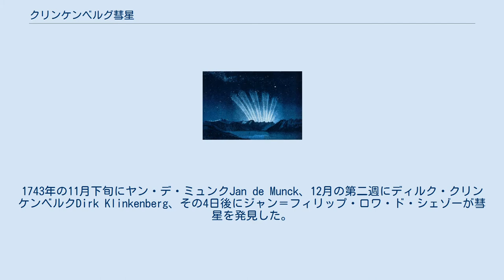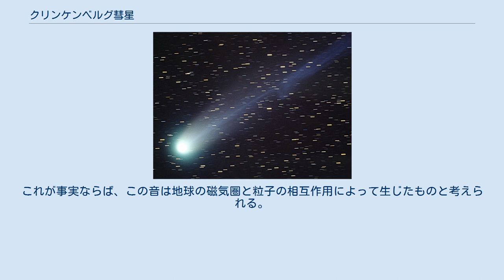クリンケンベルグ彗星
クリンケンベルグ彗星(Comet Klinkenberg-Cheseaux)は1743年から1744年にかけて現れた大彗星であり、近日点に達した後に現れた扇状の6本の尾が特に有名である。
彗星の命名規則に基づいた名前はC/1743 X1であり、シェゾー彗星(Comet de Cheseaux)や1744年の大彗星とも呼ばれる。
クリンケンベルグ彗星は3人の天文家によって独立に発見された。
1743年の11月下旬にヤン・デ・ミュンクJan de Munck、12月の第二週にディルク・クリンケンベルクDirk Klinkenberg、その4日後にジャン＝フィリップ・ロワ・ド・シェゾーが彗星を発見した。
1744年に入るとクリンケンベルグ彗星は数カ月間肉眼で見えるようになり、空を華々しく飾った。
クリンケンベルグ彗星の絶対等級は0.5等であった。
これは、歴史上6番目の明るさとなる。
この彗星の見かけの等級は-7等に達した可能性があり、大彗星と呼ぶに相応しい明るさであった。
 クリンケンベルグ彗星は3人によって独立に発見された。
1743年11月29日にはミデルブルフでデ・ミュンクが、同年12月9日にはハールレムでクリンケンベルクが、同年12月13日にはローザンヌにある天文台でシェゾーがそれぞれこの彗星を発見した。
このときシェゾーは、「クリンケンベルグ彗星は尾がなく、三等星のぼんやりとした星に似ていた」と言っており、この彗星のコマを5分角で測定した。
 近日点が近づくにつれ、彗星は着実に明るくなっていった。
伝えられるところによると、1744年2月18日には金星（-4.6等の明るさ）のように明るくなり、2本の尾を伸ばした。
 1744年の3月1日頃に、クリンケンベルグ彗星は近日点に達した。
このとき彗星は太陽から0.2 AUの位置にあった。
この時点で日中でも肉眼で観察できるほどに彗星は明るくなっていた。
近日点から離れるときには壮大な尾が1本現れた。
朝の薄明かりの中では彗星の頭は見えなかったにも関わらず、尾は水平線上に伸びていた。
1744年3月上旬にはシェゾーや他の観察者が地平線上に6本の尾が扇状に広がって現れるというとても珍しい現象を報告した。
 クリンケンベルグ彗星の尾の構造は長い間天文学者を悩ませた。
他の彗星でも複数の尾が生じることはあったが、この彗星のように6本の尾が生じることは今までになかったからである。
この現象は、クリンケンベルグ彗星には尾を生成する活動的なガス・塵が3つもあり、それによって扇状の尾が生成されたと示唆されている。
クリンケンベルグ彗星の尾の現象は、ウェスト彗星やマックノート彗星などの彗星に見られるような、塵の尾の顕著な例であるという説が提案されている。
 3月9日にシェゾーは北半球で最後となる観察を行った。
南半球では3月10日以降でもこの彗星を観察することができ、3月18日には約90度まで尾が伸びた。
1744年4月22日以降は南半球でも彗星を観察することはできなくなった。
 クリンケンベルグ彗星は中国でも観察記録が残っている。
この観察記録には、彗星と共に音が生じたと記されている。
これが事実ならば、この音は地球の磁気圏と粒子の相互作用によって生じたものと考えられる。
 当時13歳だったシャルル・メシエもクリンケンベルグ彗星を観察している。
メシエはメシエカタログを作った後に、多くの彗星を発見した。